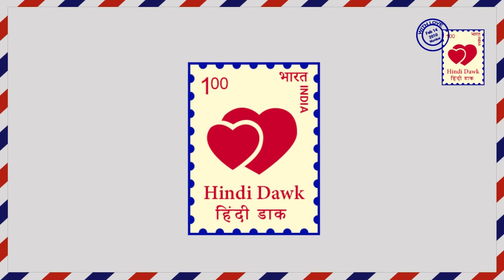ISHQBAAZ II स्वतलाना के सामने आया सच, खड़े हो जाएंगे रौंगटे।। SWATLANA KNOWS EVERYTHING।। STAR PLUS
Ishqbaaz II Star plus II It is not so easy to implicate swatlana in any trap. Swatlana will find everything about the truth of Jhanvi and tej.

इश्कबाज़ II स्टार प्लस II स्वतलाना  को अपने जाल में फंसाना इतना भी आसान नही है। स्वतलाना तेज और जाह्नवी के सच के बारे में सब कुछ पता लगा लेगी।